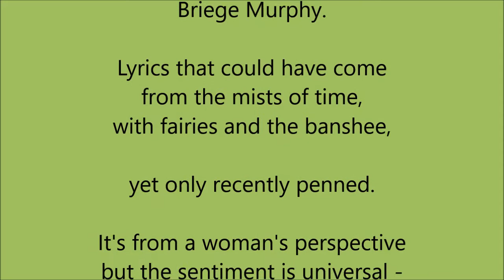A Song A Day 321: 'Cloghinne Winds', written by Briege Murphy but a song from the mists.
Written by a woman for a woman to sing but the sentiment crosses all genders - I love these lyrics, sing it from that perspective.